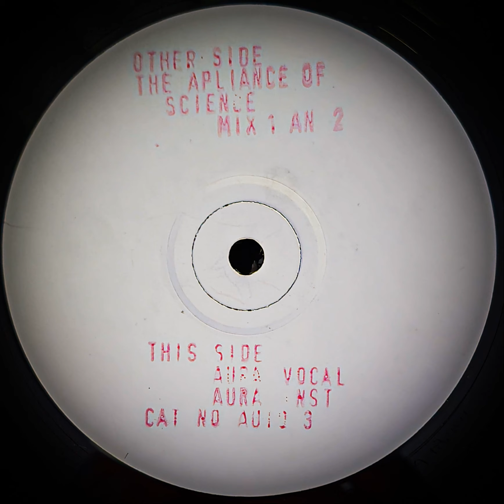AUTONATION - THE APLIANCE OF SCIENCE MIX 1